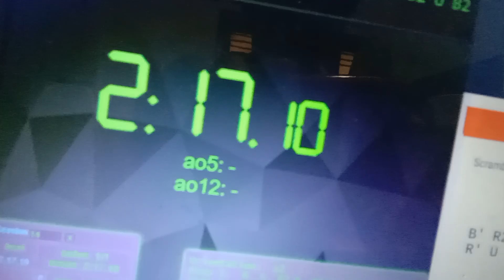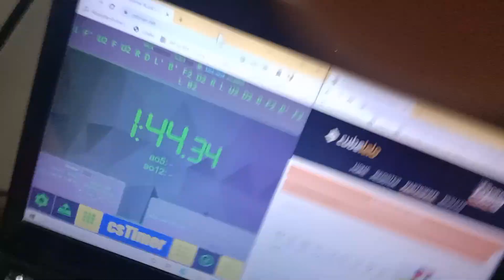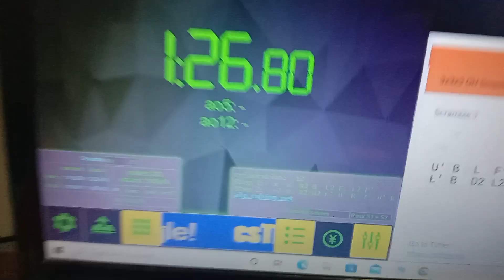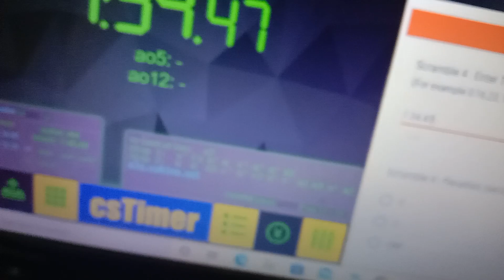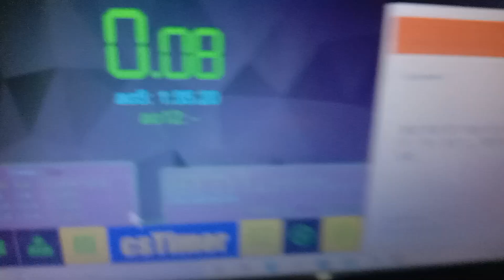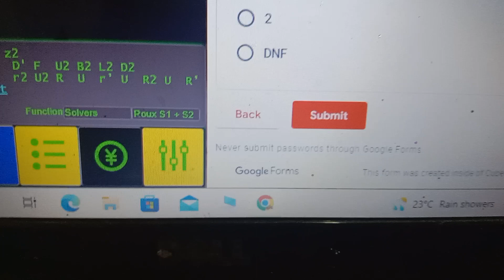Cubing compition event- 3 by 3 OH (One Handed)